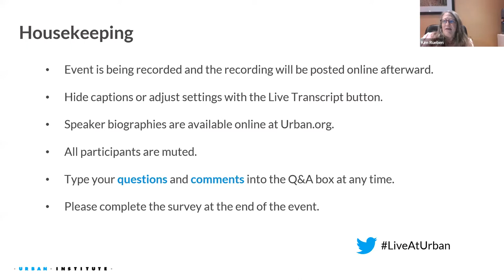State of the States: How States Are Navigating Volatile Times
The Urban Institute’s State and Local Finance Initiative invites you to join a virtual discussion on what lies ahead for state budgets in fiscal year 2023.

State and local government officials have had to adapt and adjust their budgets in the past two years because of unprecedented changes caused by the pandemic. State leaders originally thought the pandemic would lead to sharp cuts in revenues, but thanks to recent economic dynamics and robust federal aid, many states collected higher revenues than anticipated. However, states still face fiscal challenges due to rising inflation, geopolitical uncertainty, supply-chain shortages, the lingering impact of the pandemic, and changing consumer behavior. Speakers will highlight states’ current economic and fiscal outlook and trends in recently enacted state budgets.